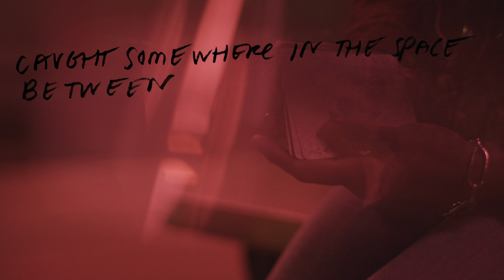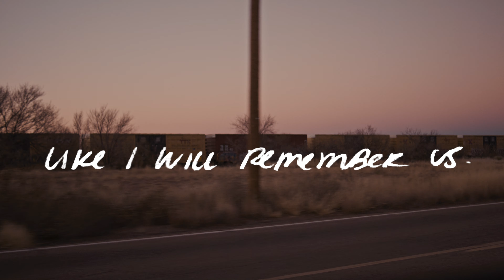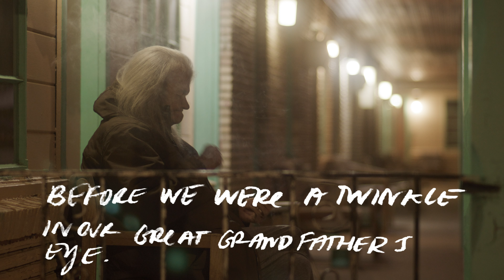Hurray for the Riff Raff - Colossus of Roads (Official Lyric Video)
Hurray for the Riff Raff's "Colossus of Roads" from the upcoming album 'The Past Is Still Alive,' due February 23, 2024, on Nonesuch Records

Director/Editor: Jeff Perlman
Producer: Jeff Perlman / Alynda Segarra
Director of Photography: Sean Kelly

Alynda Segarra - All Vocals, Acoustic Guitar, Shaker
Brad Cook - Bass Guitar, Pocket Piano, OP-1
Phil Cook - Dobro, Piano, Organ
Yan Westerlund - Drums, Tambourine

COLOSSUS OF ROADS
(written by Alynda Segarra)

Hold my head like a live wire,
Duck quick now I hear gunfire.
Caught somewhere in the space between
Do you love me and do you love me?

Everything is advancing,
I love to see you out dancing.
There's women up in the mountains,
We could be up there if we could get up there.

Say goodbye to America,
I wanna see it dissolve.
I can be your poster boy for the great American fall.

Now I'm out and I'm prowling,
You make me wanna start growling.
You will live forever as this bombshell

I know that it's dangerous,
But I wanna see you undress.
Wrap you up in the bomb shelter
Of my feather bed.

Eileen, I must be living twice.
Colossus of roads, Buz blur in the night.
Cowboy hat and a cigarette,
Grease marker in my leather vest.

Let's go paint the oil cans,
Write our names on a grain of sand.
No one will remember us,
Like I will remember us.

Meet me down in the Castro,
We'll pretend it's 1985.
Before we were a twinkle,
In our great grandfather's eyes.

Children forever!
In the end
Of the night, baby
Of the night.